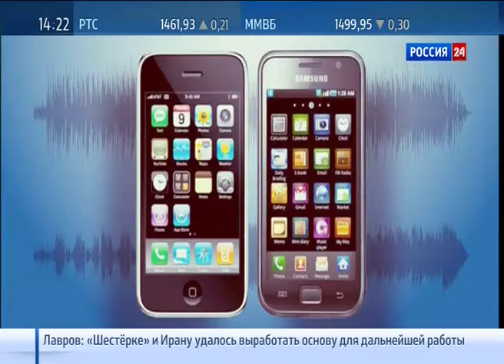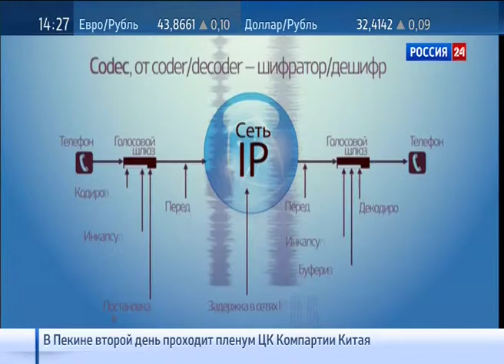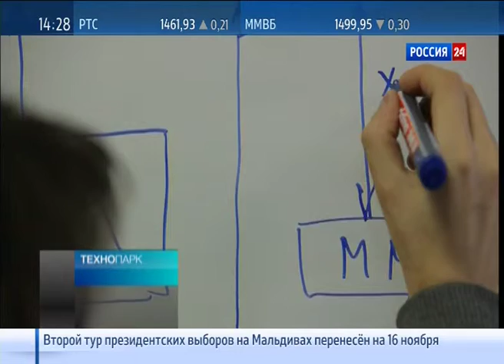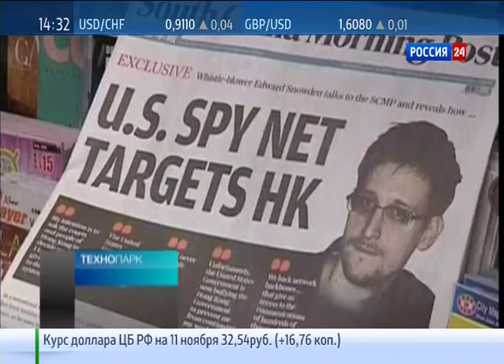SPIRIT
технопарк, инновации, месенджеры, телемост